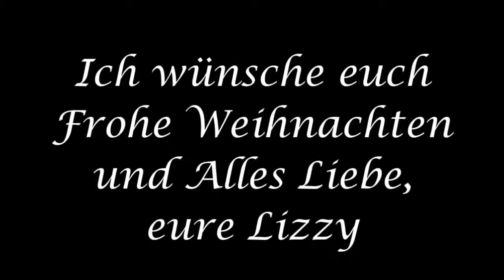Frohe Weihnachten! #003 Lizzy liest: Der Tannenbaum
Mir ist im Moment eher nach ruhigen Tönen und mehr Besinnlichkeit, deshalb lese ich hier eine Weihnachtsgeschichte vor. Frohe Weihnachten und Alles Liebe wünscht euch Lizzy!

Heute lese ich "Der Tannenbaum" von Hans Christian Andersen